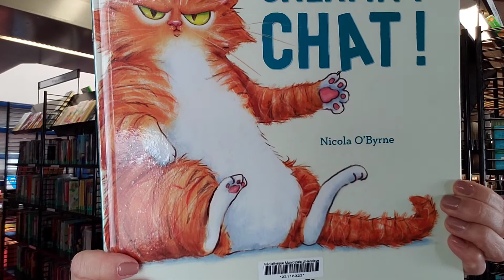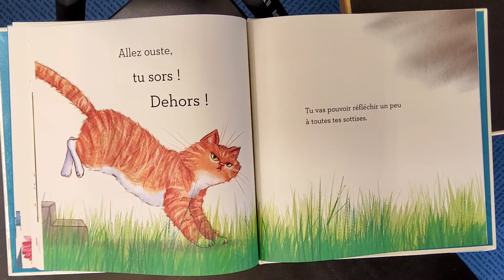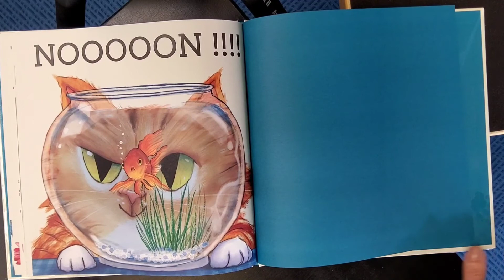Les petits lus de mai 2021 - Calamity chat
Calamity chat de Nicola O'Byrne chez Flammarion/père Castor.
Voici Calamity, le chat le plus adorable du monde.